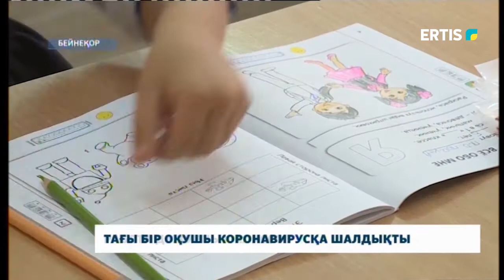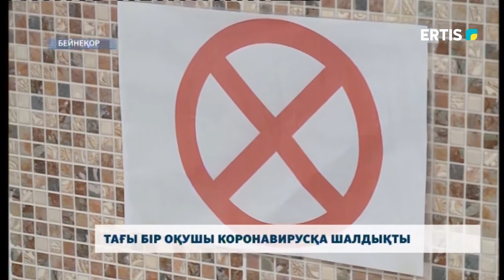ТАҒЫ БІР ОҚУШЫ КОРОНАВИРУСҚА ШАЛДЫҚТЫ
Аймақта тағы бір оқушыдан коронавирус анықталды. Оқу жылы басталғаннан бері өңірде 12 оқушы ауруға шалдыққан. Қазір сыныптар карантинге жабылып, оқушылар қашықтықтан білім алуға көшті.